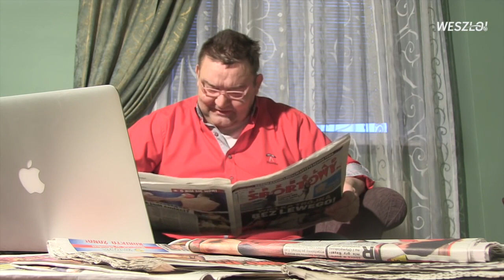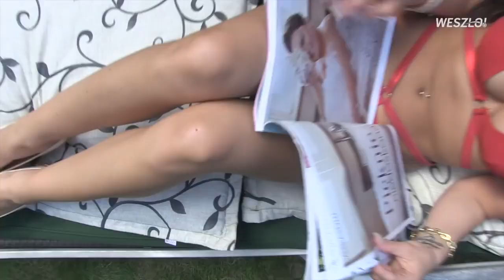Żegnaj, Paweł. Podpisano: Karol od Pawła.